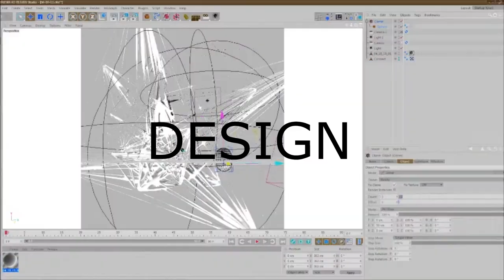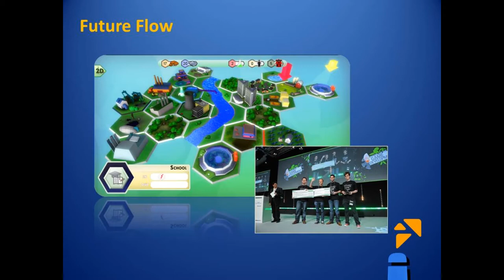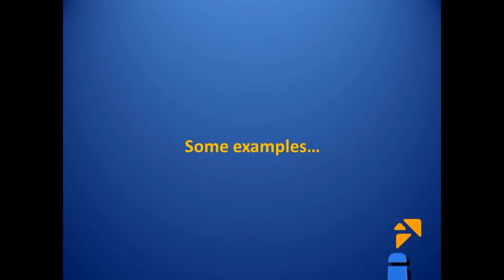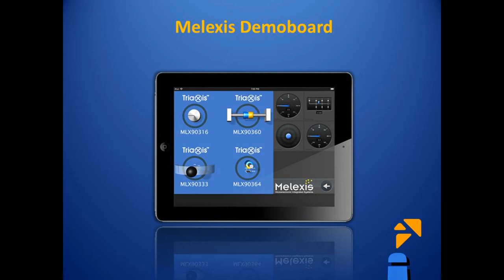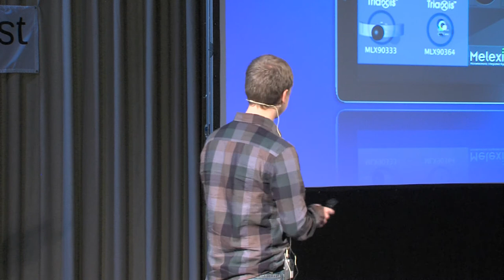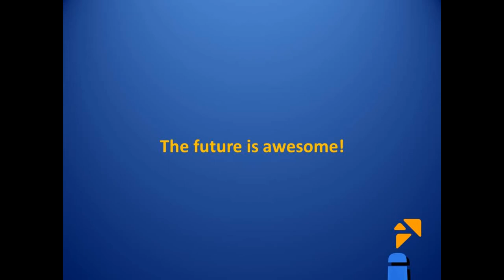A history of Triangle Factory and serious games: Timothy Vanherberghen at TEDxUHowest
Who is Timothy Vanherberghen?

Timothy Vanherberghen is a developer / entrepreneur with a strong passion for anything games and technology related who has spent the past 3 years working on multiple advertisement and serious game projects.

He is co-founder and managing director of Triangle Factory, an independent game developer based in Gent, Belgium that focuses on games and 3D focused apps for the Web, Mobile and elsewhere. Over the past 3 years Triangle Factory has worked with multiple partners to release games for both entertainment and serious purposes. They are now working on their own game "Yeti, Set, Go!", set to be released on mobile at the end of 2013.

Besides working for Triangle Factory, Timothy is currently also a guest lecturer for the course "Games Marketing" at the university college of West Flanders in Bruges.

What is this talk all about?

A history of Triangle Factory and serious games

During this talk Timothy goes over the history on how Triangle Factory was founded and how a serious game played an important role in the founding of the company.

He also gives a short introduction to some other serious game related projects that they have made and show how game technology can be used for much more than merely entertainment.